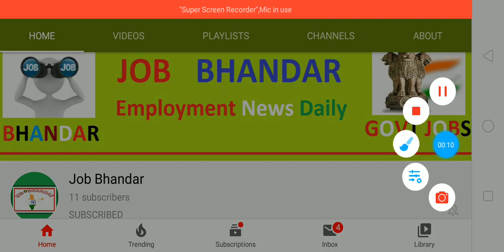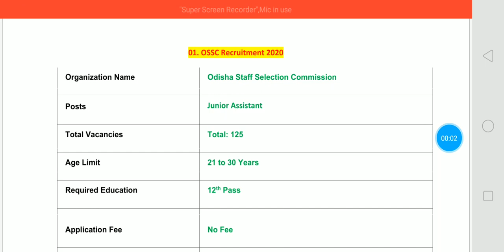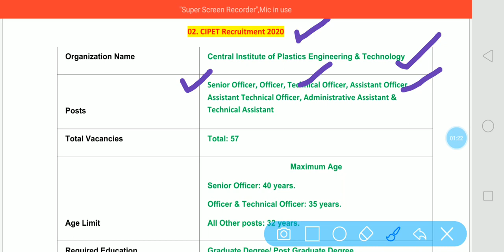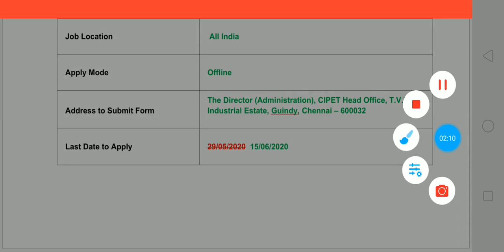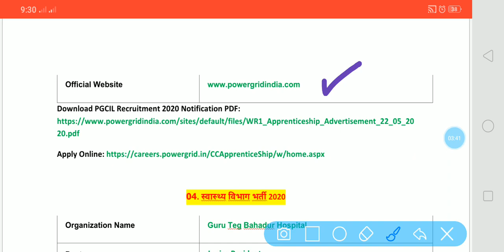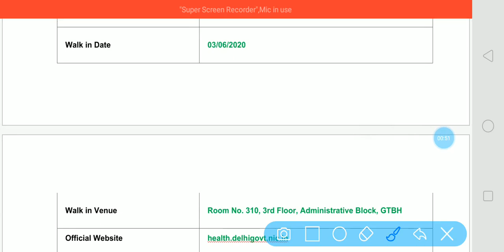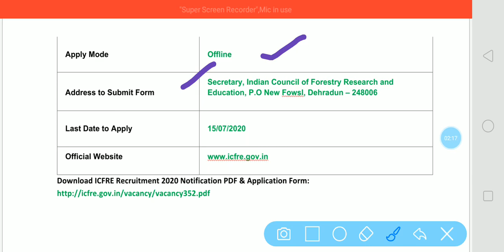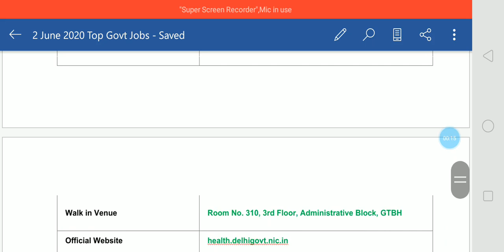2 जून 2020 की 5 बड़ी भर्तियां | Top 5 Government Jobs for 12th/ITI/Degree/Diploma | Sarkari Naukri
Hey Guys, here we are providing details about Top 5 Government Jobs Notifications which are published by various organizations for fill up 434 vacancies for the posts of Junior Assistant, Senior Officer, Officer, Technical Officer, Assistant Officer, Assistant Technical Officer, Administrative Assistant, Technical Assistant, Apprentice, Junior Resident, Conservator of Forests (CF) and Deputy Conservator of Forests (DCF). 12th /ITI/Degree Passed can apply for Latest Government Jobs 2020 on or before the dead line. For more details, download Notifications from below provided links.

दोस्तों, आप निचे दिए गए लिंक से  5 Sarkari Naukri 2020 के बारे में पूरी Details आसानी से देख सकते हो. आप Latest Government Jobs Notifications PDF को Official Website से भी प्राप्त कर सकते हो. दोस्तों, अगर यह video आपको पसंद आई हो तो इसे Like, Shear, Comment जरुर करें.

स्वास्थ्य विभाग भर्ती 2020
CIPET Recruitment 2020
PGCIL Recruitment 2020
GTB Hospital Delhi Recruitment 2020
MBBS Degree Jobs
Government Jobs
12th Pass Jobs
Sarkari Naukri